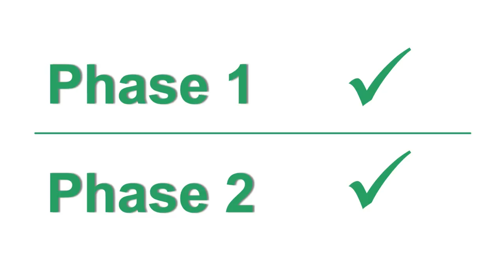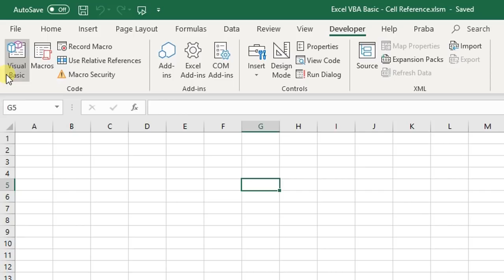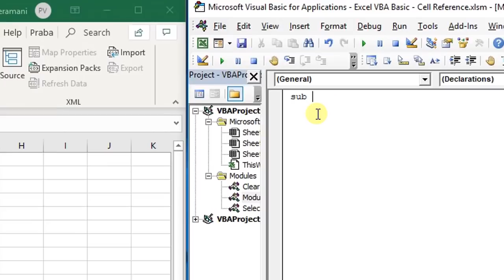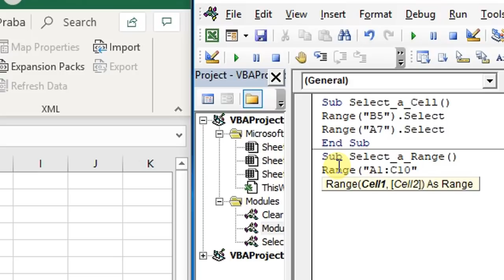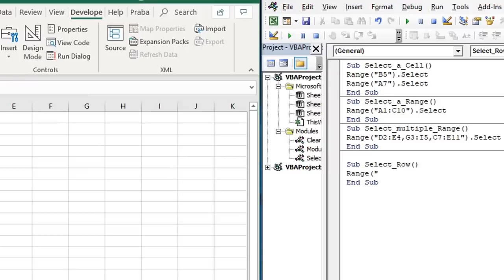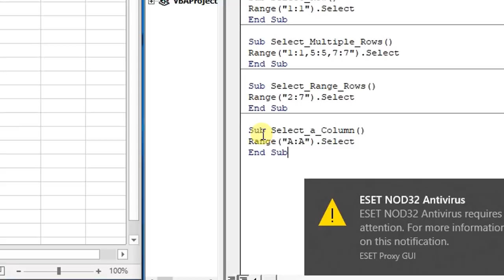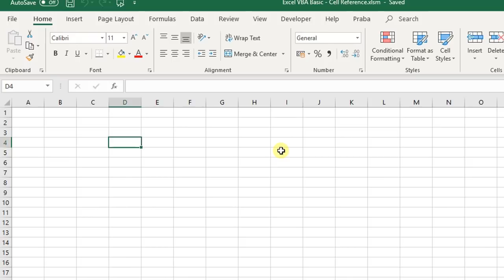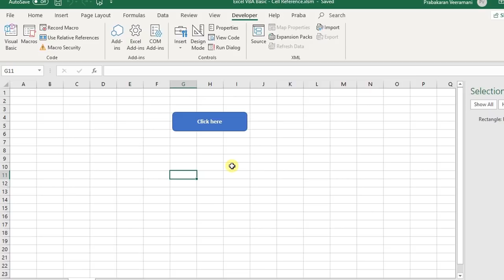Excel VBA Macro Basic for Beginners | How to Select a Cell or Range Using Simple VBA Coding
Excel is an Ocean.  There are many interesting and useful stuffs are in excel, this is one of them.  VBA Macro is one of the immersive / advanced features in excel which we are going to learn.  So, learning Excel VBA Macro can help the users to automate their day to day reports. Automating their day to day work can help them to save a lot of time, the saved time can be utilized for other enhancement activities.

Here in this video we are going to learn the following items:
- vba excel macro in tamil
- advanced excel in tamil
- excel vba tutorial for beginner
- how to write simple macro in excel
- automate excel with macro vba
- how to select a cell using excel vba macro
- excel vba programming
- how to enable developer tool in excel
- how to open vba editor in excel
- shortcut to open vba editor in excel - Alt + F11
- shortcut to run macros in excel - F5
- shortcut to open list of macros in an excel file - Alt + F8
- shortcut to run macro step by step - F8 in VBA editor